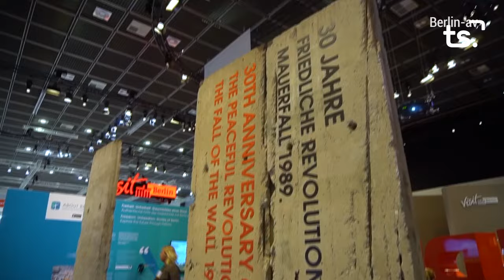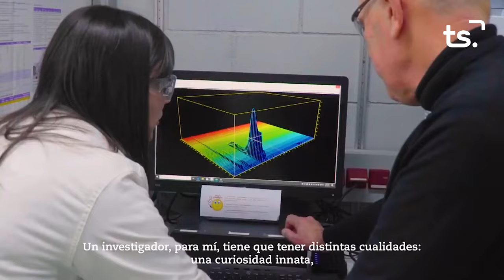INFORMATIU 2024 03 13